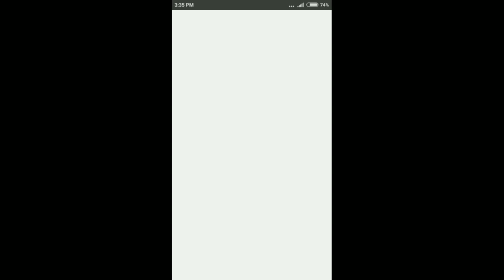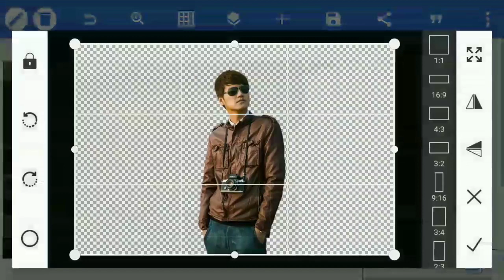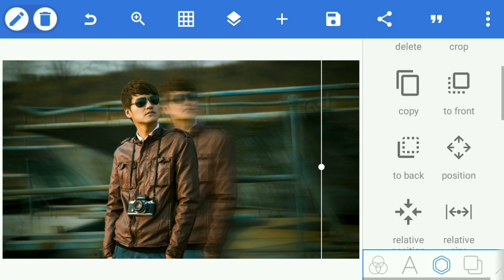Motion Blur Effect - Picsart Photo Editing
Motion blur effect in picsart